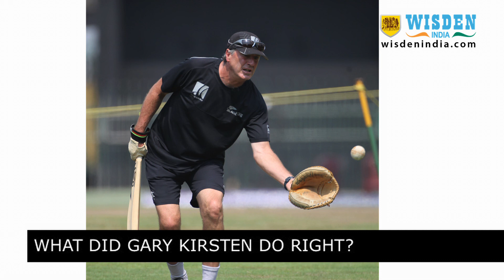Suresh Menon | BCCI must back the coach they choose | Wisden India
Fletcher is still around, but Shastri, Bangar and Arun are in the mix too. Is this a short-term step to paper over the cracks or an indicator of things to come?